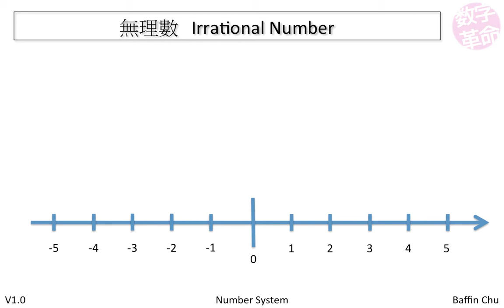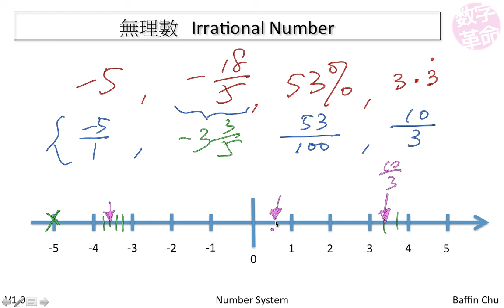數字系統 Number System － 無理數 Irrational Number (1)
有理數 Rational Number
分數 Fraction